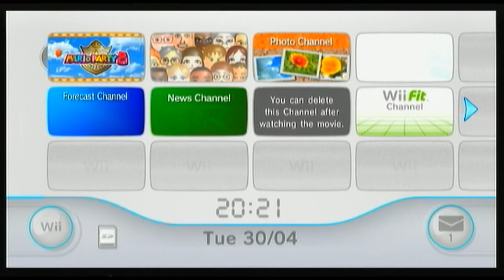Mario Party with Plug Matter - Part 4 - I win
I win right?

Leave a liek and a favoroot, it helps me get noticed more :3